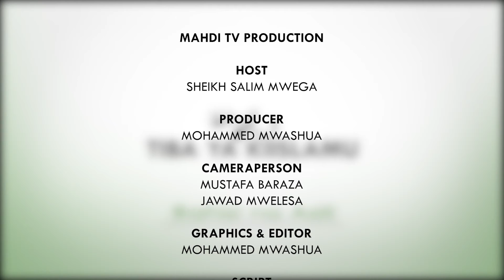Tiba ya Kiislamu - E05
About The Program:
SAWIQ sawiq ni aina ya unga za nafaka (ngano, shairi mchele n. K) inayotayarishwa kwa kusagwa vitu hivi kisha kukaangwa bila mafuta AINA ZA SAWIQ
1. sawiq ya ngano
2. Ya shairi
3. Ya mchele
 4. Ya mtama
5. Ya tufaha (apples)
6. Ya malenge
7. Ya mlozi (almond)
8. Ya dengu
9. Ya rumani
TIBA YA SAWIQ KIUJUMBE
 1. inaongeza nyama za mwili na kuipa nguvu mifupa
 2. Inatibu ugonjwa wa kisukari
 3. Inakata hedhi inayotoka bila kukatika
4. Inamfanya mtotokuzaliwa bila kasoro za kiwiliwili
5. Inasaidia kusaga chakula tumboni
 6. Inaondosha kiu na kuitibu ugonjwa wa kiu
7. Inakataa kutoka kwa damu puani .na mengine mengi.

 Mahdi TV is a Free to air channels in Kenya accessible through a FTA decoder or digital television.